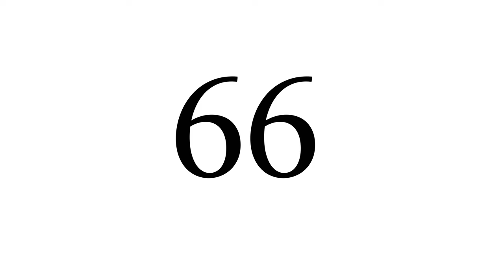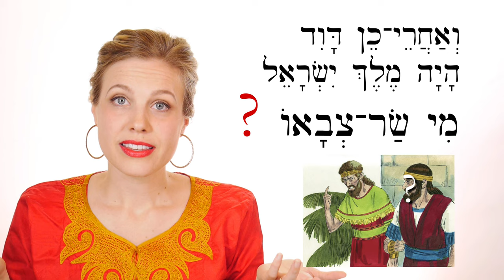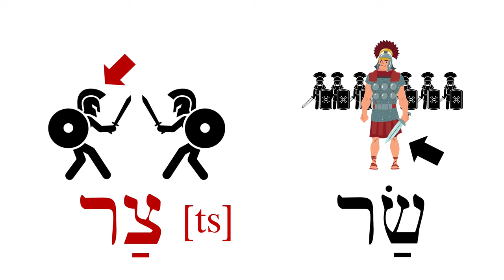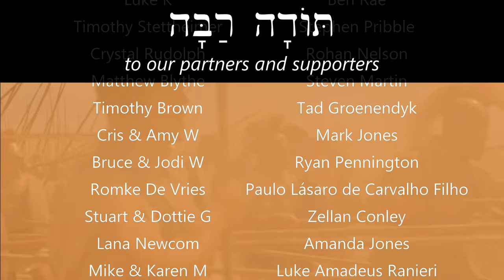Hebrew - Captains & Enemies - Biblical Hebrew - Lesson 66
Enemies/foes and army captains of the Bible!

Film clips from:
The Bible Miniseries (2013)
Battle of Philippi in Rome documentary
Alexander (2004)